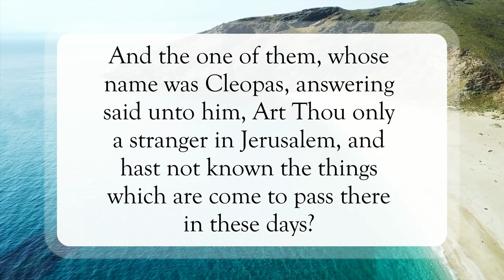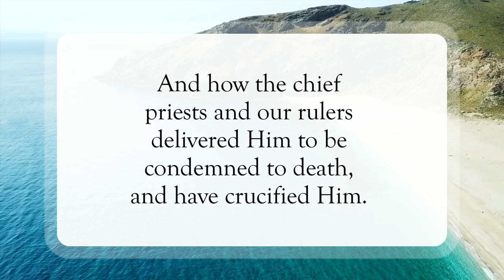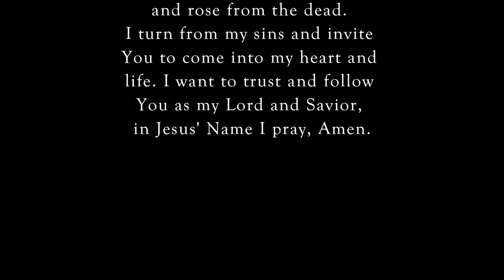Talking With Jesus🗣️WordofGod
Scripture of the Day! Talking with Jesus!